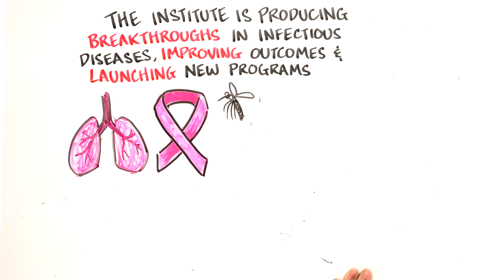STEPS to Impact: A Global Health Strategy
The Institute for Global Health Sciences’ strategy, STEPS to Impact, creates lasting solutions to improve health and strengthen health systems by drawing on cutting-edge science across many fields.